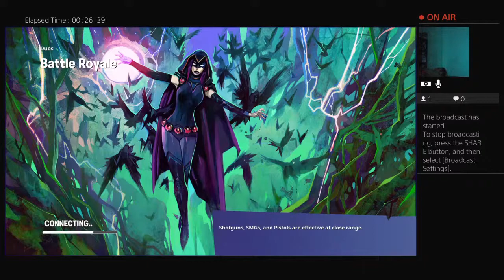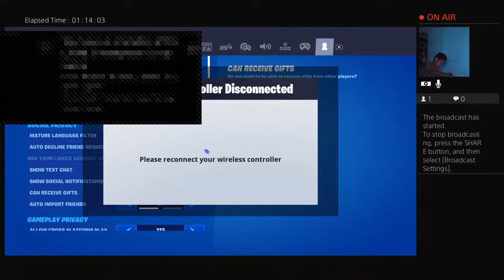Heartless_huntaz's Live PS4 Broadcast